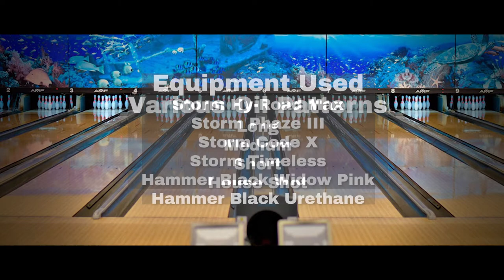Connor - Bowling Montage 2021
NEW video montage of me preparing for Junior Gold in Indianapolis.  I used some new equipment on various oil patterns.  I hope you enjoy!